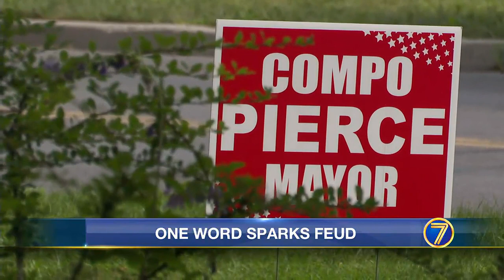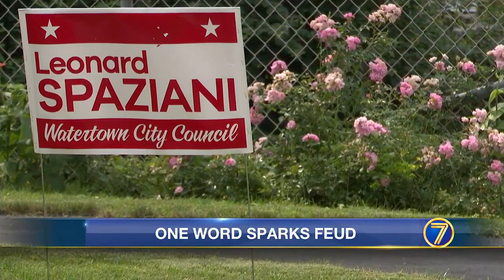WWNY Campaign signs: feuding over the word ‘for’ in Watertown mayoral race